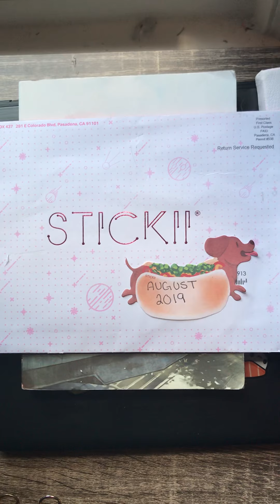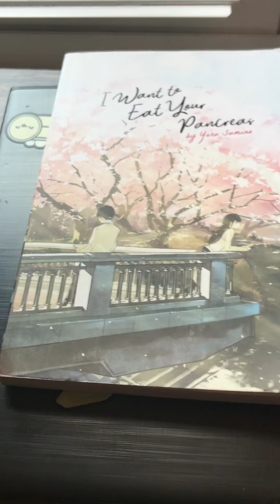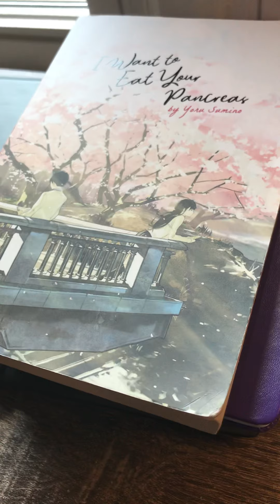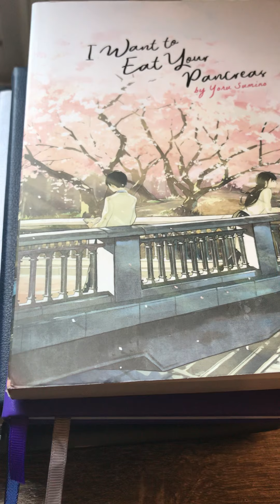August 2019 preview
Sadly no stickii club. Waiting to hear back. I will let y’all know via Instagram once some progress has been made. But for now this is a look at my upcoming videos for the next few weeks.